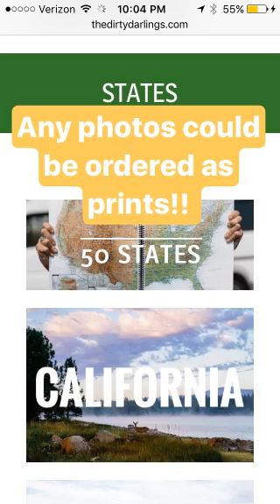The Dirty Darlings Vanlife Day 21 - Leaving The Homestead and the Lost Drone WA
The Dirty Darlings Insta Story - leaving the The Homestead in Wenatchee Valley, Washington and the Story of the Lost Drone.